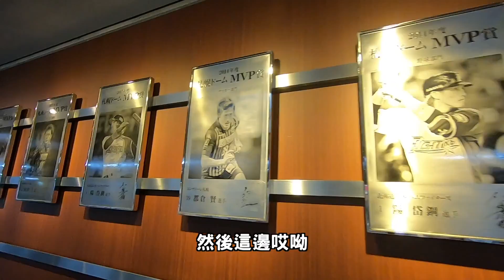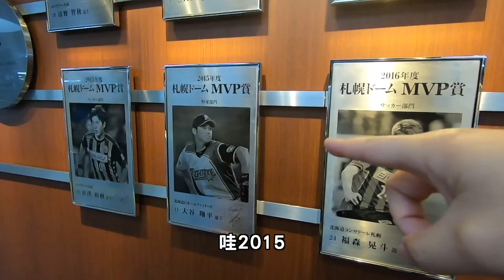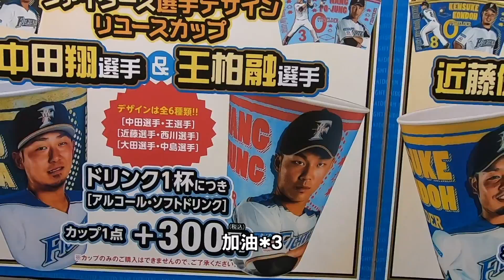全家來札幌巨蛋為王柏融加油! 這裡看球環境也太棒了，但我還是喜歡台灣吵鬧的加油聲!台灣快生出一顆高規格的巨蛋球場。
我老婆奈美惠也開了新頻道 ，主要內容為北海道生活，台日文化為主軸。目前因為還有正職，所以為雙週更新 ，產假開始後就會週更，歡迎大家訂閱分享喔。

【奈美惠頻道開幕】為了無痛分娩換醫院，札幌市竟然只有兩間有? 第二胎小孩性別公開。日本自然生產是因為小孩比較可愛?